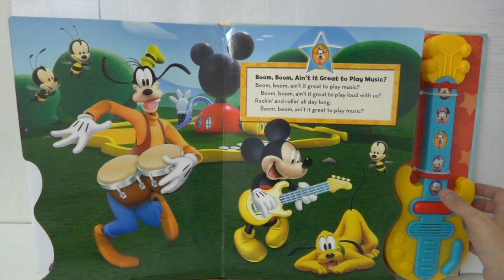Mickey Mouse, Rock with Mickey